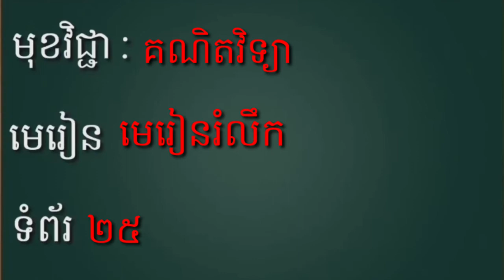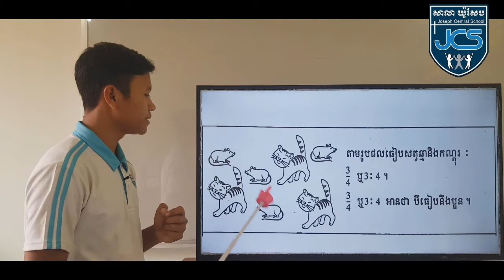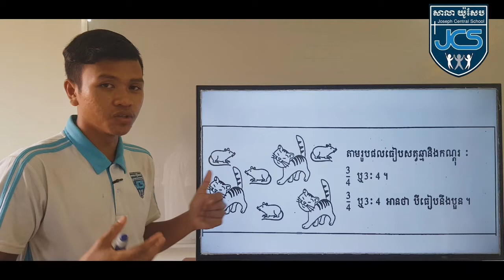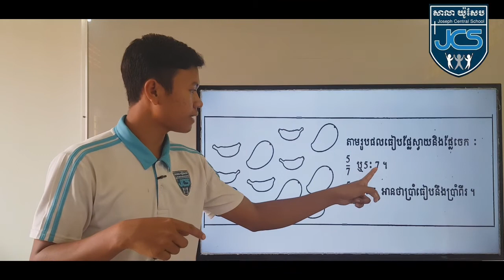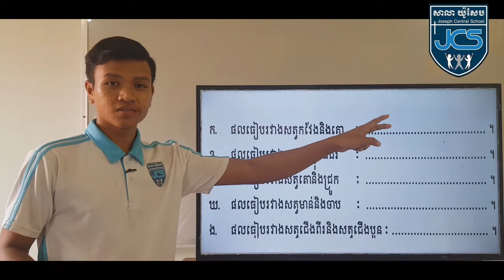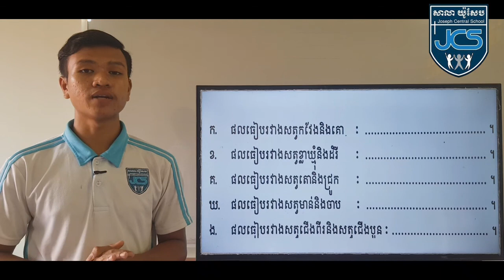10-2_ថ្នាក់ទី5_គណិតវិទ្យា_ទំព័រ25_27042021_joseph central school